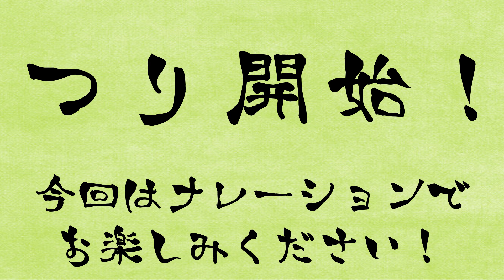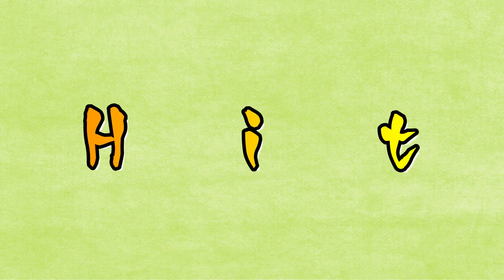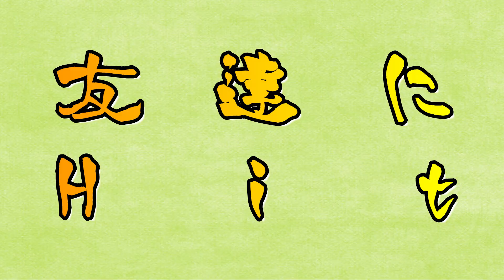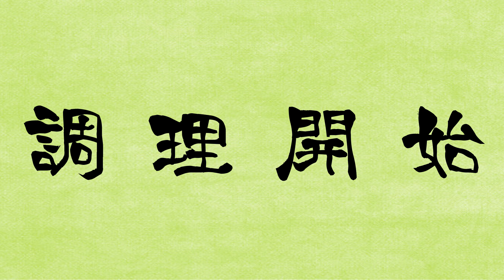【大爆釣】幼馴染と沼津で夜釣り‼︎釣れた魚でフルコース【前編】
どうも、福山康平です。普段はホリプロという会社に所属をして役者をしている22歳です！

今回は幼馴染の釣り友達と2人で、沼津に夜釣りに行ってきました😊

過去1番の大爆釣！料理も美味しそうに仕上がっております！動画が長くなってしまったので、初めて前後編に分けましたが、両方見ていただければ嬉しいです❗️

後編は次週公開です！釣りしたことないよ〜という方にも魅力が伝われば幸いです‼️

普段は魚を捌く動画などなど載せています！

初コラボの将棋動画↓

【㊗️初コラボ】プロ棋士、藤森哲也先生に指導対局して頂きました！魚捌いて乾杯も‼︎